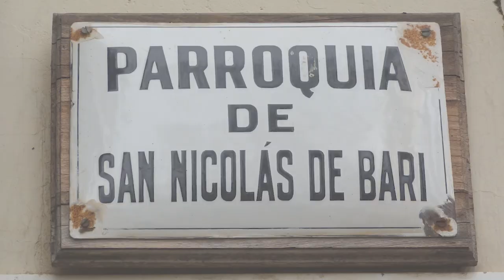PARROQUIA San Nicolás de Bari, Villa Alemana y su centenaria Historia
Ubicada en la calle Victoria 285 de Villa Alemana, Quinta Región. Pertenece a la diócesis de Valparaíso, jurisdicción del decanato Santa María de Marga Marga.
A partir del año 1911 es construida una pequeña capilla, en un terreno donado de 5000 m2 y el 25 de diciembre de 1932 es canónicamente erigida.
Su primer párroco fue el P. Eduardo Lecourt M. En 1934 le sucede el P. Gerardo Larraín D., quien finaliza la construcción del templo. Posteriormente, asume como párroco monseñor Víctor Devoto Podestá. Cuando empeora su salud, la parroquia es confiada a los sacerdotes del Oratorio de San Felipe Neri. Estos, en el año 1973, presentan como párroco al P. Cristóbal Kennedy y en octubre de 1977 le sucede el P. José Tilmann D. hasta el 8 de mayo del 2022.  Debido a que el padre José ha cumplido ya 65 años de sacerdocio y priorizando además su salud, se hace entrega de la parroquia junto con sus capillas, a la Diócesis de Valparaíso.  Monseñor Jorge Patricio Vega Velasco SVD (actual obispo) nombra al sacerdote  Adam Lugowski de la congregación del Verbo Divino como nuevo párroco.
La parroquia San Nicolás de Bari tiene a cargo en el sector sur de la ciudad a las Capillas San Esteban, San Marcos, Jesús de Nazareth y la Capilla San José Obrero, las que también pasan a ser parte de la Diócesis.
Es el templo más antiguo de la ciudad, y lo podemos describir de la siguiente manera:
En el ábside destaca un fresco con la imagen del Cristo en su parusía, sentado sobre un arcoíris. A su lado aparece la imagen de san Nicolás de Bari, patrono de la parroquia. Hoy cuenta con una sola nave, con capacidad para trescientas veinte personas sentadas. Posee un altar con base de piedra y sencillos vidrios de color en las partes laterales. En la parte posterior se ubica una pila bautismal, una capilla de oración personal ante un gran crucifijo y a un costado un confesionario de madera. Posee un campanario exterior, con dos campanas antiguas, cuyo origen se desconoce. Por una de las entradas, lado derecho, se ubica una capilla, con un gran vidrio, que contiene una imagen de la “Virgen Desatanudos”, traída desde Buenos Aires.

San Nicolás de Bari tiene una gran actividad religiosa, sacramental y pastoral donde participan diversas comunidades y grupos de feligreses, que le han dado y seguirán dando vida junto a sus capillas, a esta hermosa y centenaria parroquia.